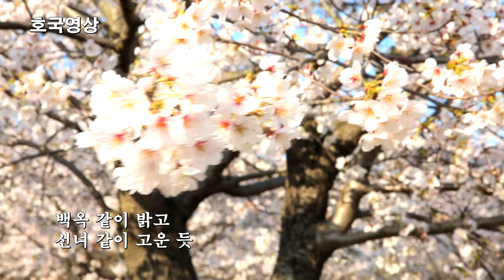영상시 - 벚꽃 (시 이재기, 낭송 주춘복) 2021년4월6일